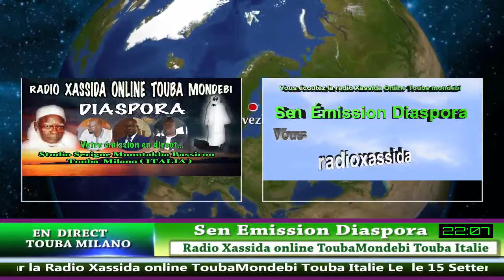Sen Émission Diaspora Radio Xassida online Le le 15 ‎Settembre ‎2019